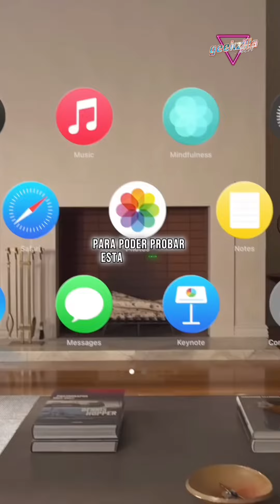Noticias del día martes - Oye89.7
¿Se ha confirmado la cancelación de E3? 😮
Descubran esto y más en las noticiasdeldia martes.📰🤓
¡No olviden sintonizar Oye897FM! 📻